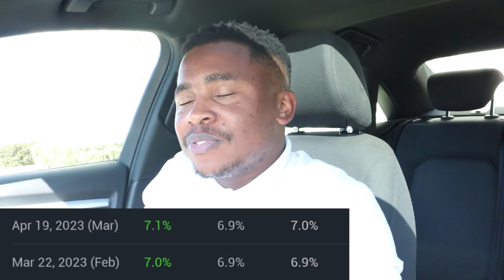Finally some good news in South Africa for Consumers and Investors...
On today's video we will be talking about the latest good news about South Africa's inflation after it had been increasing recently, which we all know results in the SA Reserve Bank increasing interest rates.

This news are important because they will have an influence on the interest rate decision which is due tomorrow from the South African Reserve Bank. So please watch this video until the end to get how this good news  might have some impact on the SA Reserve Bank meeting taking place tommorow.

Otherwise I hope you enjoy the video and I wish you nothing but the best in your stock market investing journey.